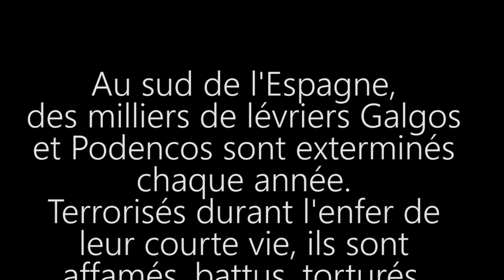Galgo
Ce titre a été réalisé pour dénoncer et faire connaitre l'enfer que vivent les lévriers en Espagne . A partager le plus possible . Merci .
Auteur Patrick laithier
Compositeur Gilles Petitjean